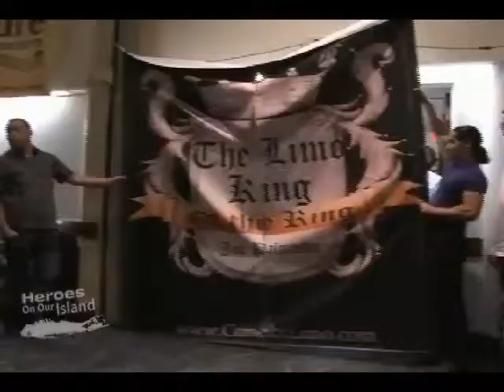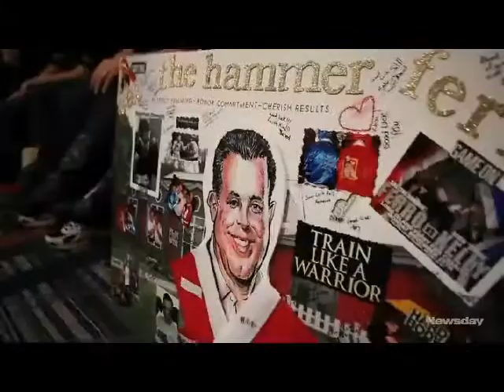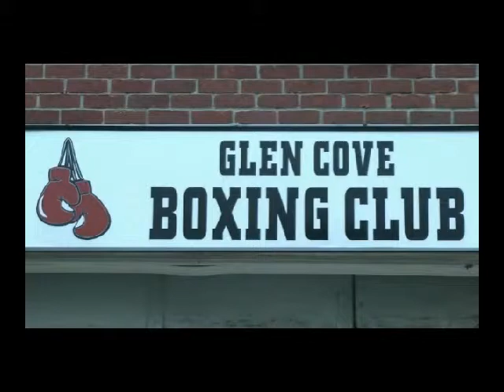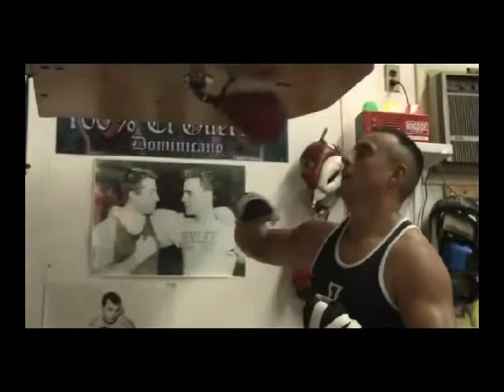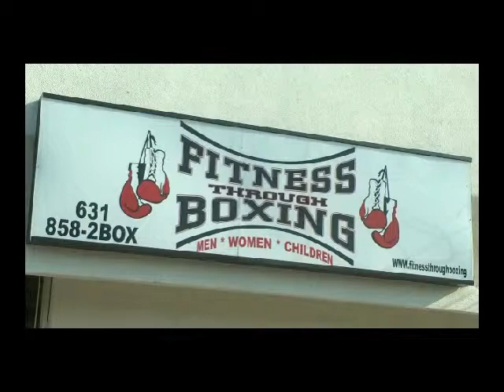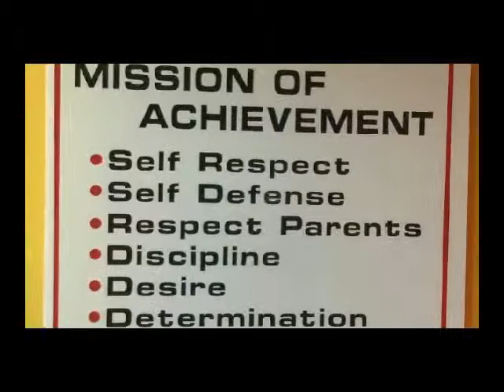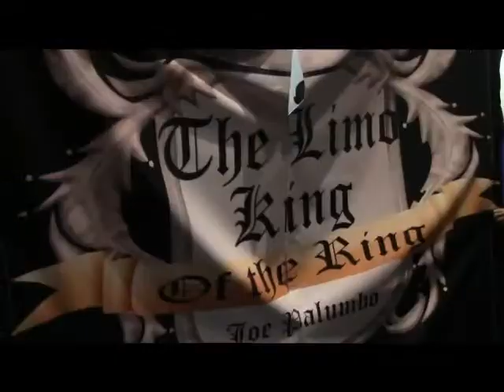FFC media coverage 2 19 14